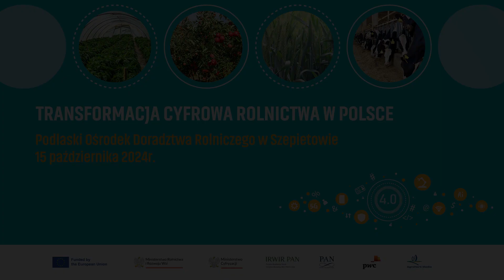Samodzielny system sterowania żywieniem krów. Jak działa?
Systemy sterowania żywieniem zwierząt stanowią nieodłączny element strategii Rolnictwo 4.0, której celem jest transformacja cyfrowa gospodarstw. Jak działa Pellon G-Pro2?